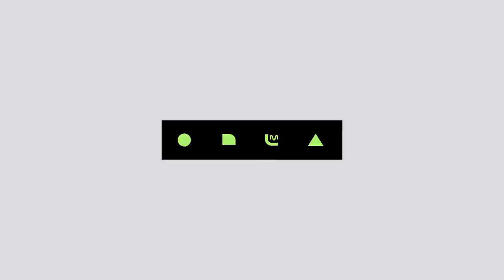[Jang Dong Woo - NEWS] KPOP TV Show | M COUNTDOWN 190314 EP.610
M COUNTDOWN｜Ep.610

만능돌 '장동우'
섹시한데 귀엽고.. 귀여운데 또 섹시해! 또또우가 다한다 다해! 'NEWS' 무대!
Jang Dong Woo - NEWS

장동우 JANGDONGWOO NEWS 엠카운트다운 엠카 MCD MCOUNTDOWN 엠넷 Mnet 케이팝 K-POP